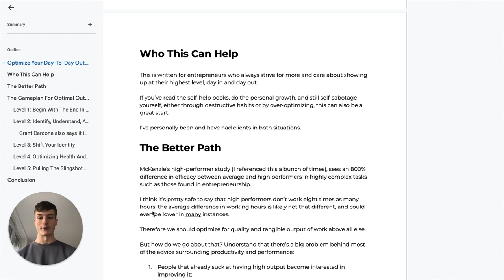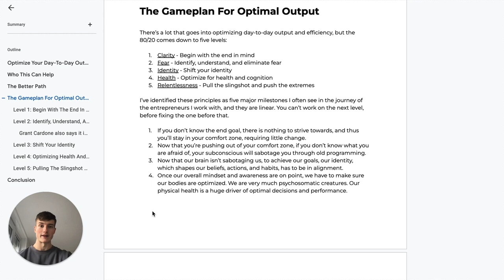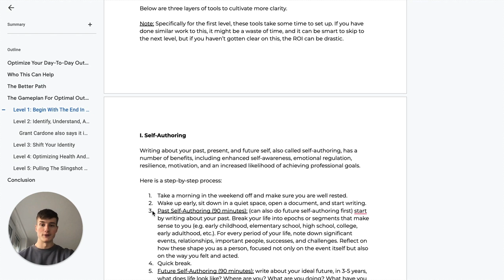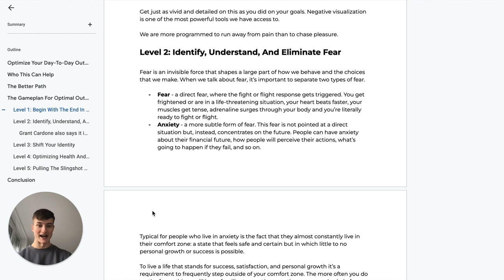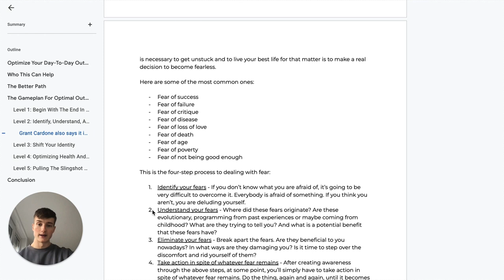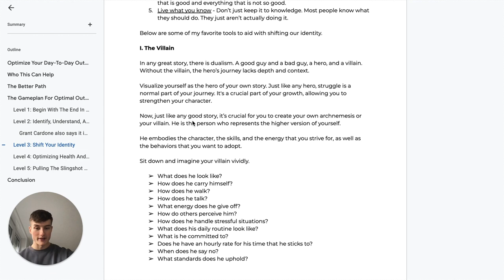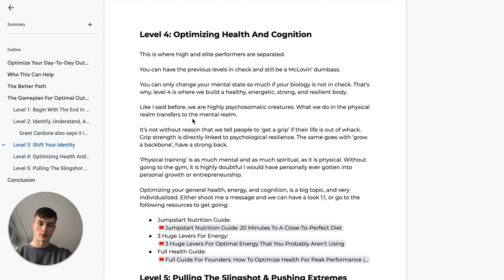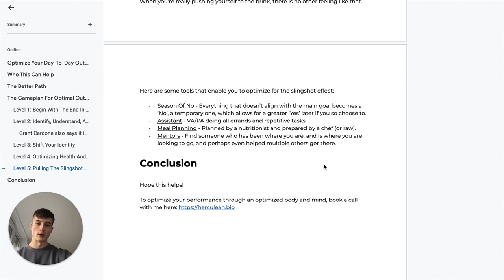Maximize Output: The Entrepreneur's Guide To Scaling On Autopilot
If you want to unlock your best self with a high-performing mind, optimised health, and an elite body, get started

IGNORE THIS:
Optimizing performance
Health optimization
Productivity for entrepreneurs
Performance for entrepreneurs
Habits for entrepreneurs